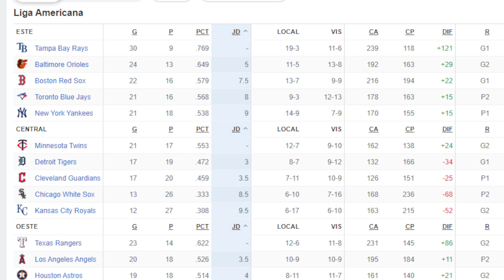MLB / TAMPA vs YANKEES / LOS YANKEES DEBILES ANTE LOS FUERTES / ANALISIS AL NATURAL